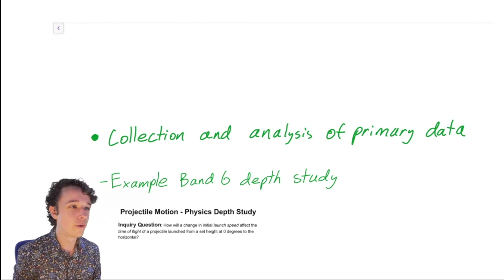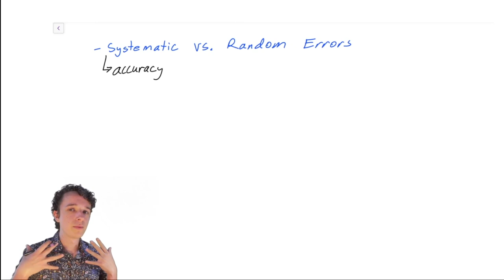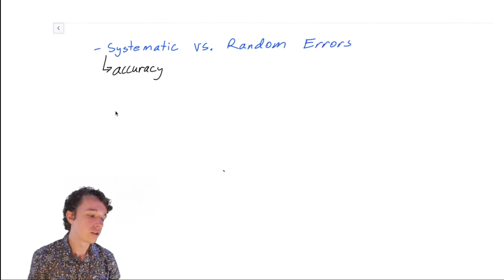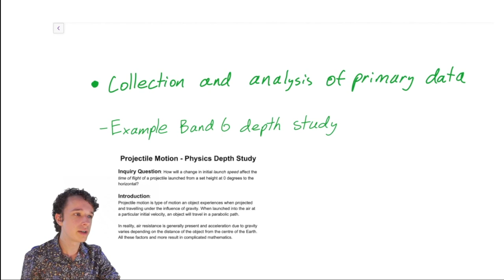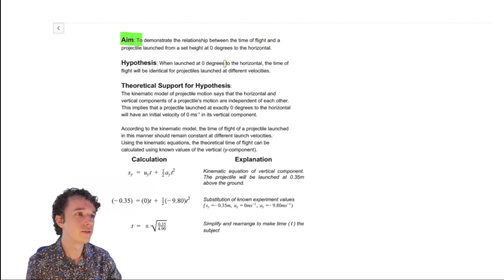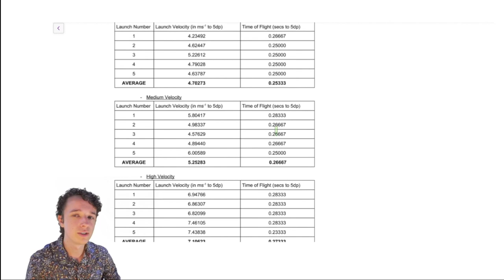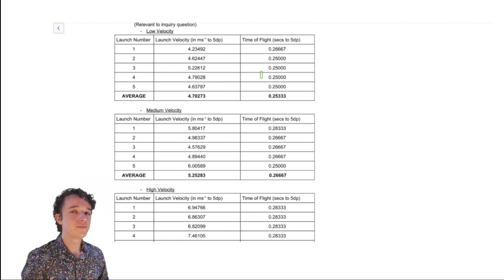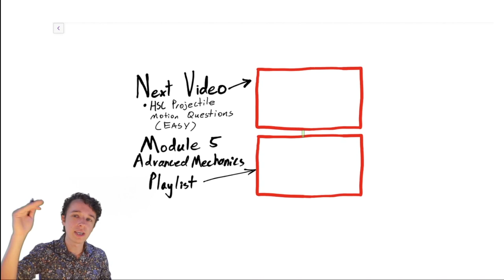HSC PHYSICS - Projectile Motion Practical Investigations DEPTH STUDY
How to get a BAND 6 in HSC Physics and MAXIMISE your ATAR .

VIDEO TIMECODES \/

00:00 Introduction
01:04 Independent, Dependent and Controlled Variables
05:35 Validity, Accuracy and Reliability
11:38 Systematic vs. Random Errors
15:08 Example Depth Study
21:32 Answering HSC Questions